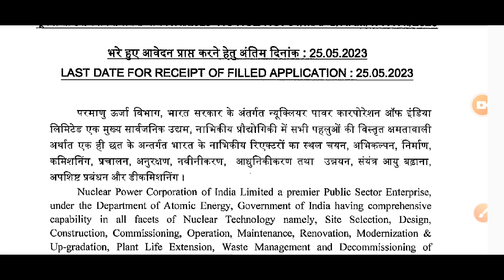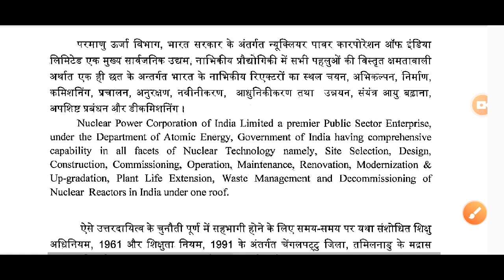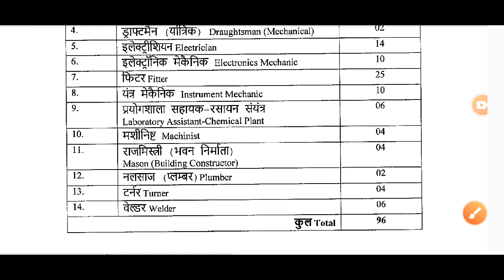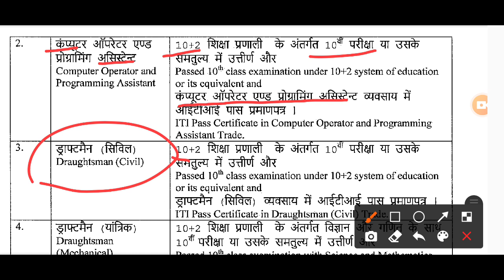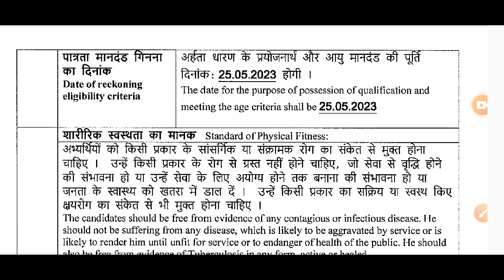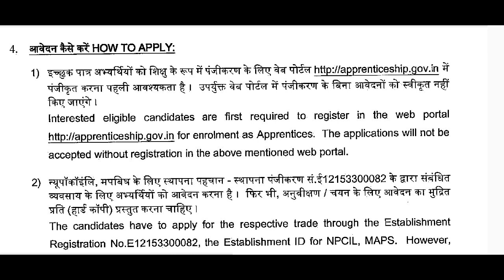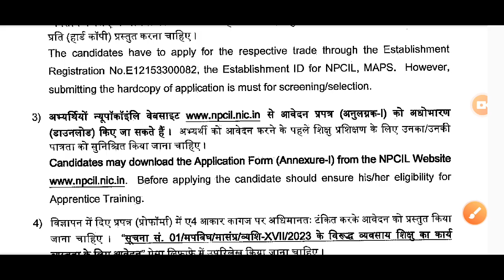NPCIL Recruitment 2023 | NPCIL Recruitment 2023 apply online | ITI New Vacancy 2023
About This Video -NPCIL Recruitment 2023 | NPCIL Recruitment 2023 apply online | ITI New Vacancy 2023,npcil recruitment 2023 apply online, npcil new recruitment 2023, npcil recruitment 2023, npcil tarapur recruitment 2023, npcil recruitment 2023 form